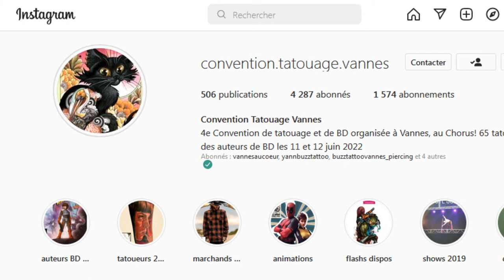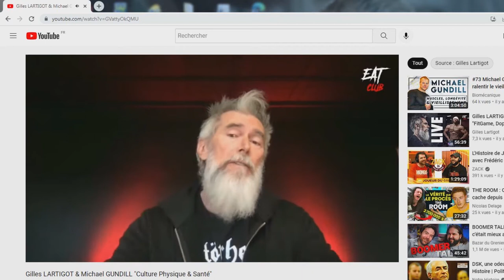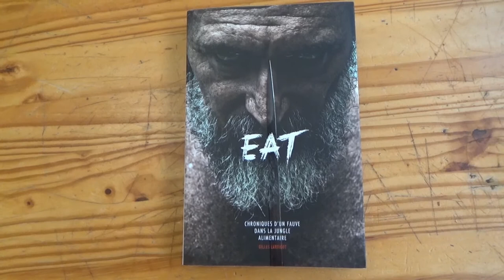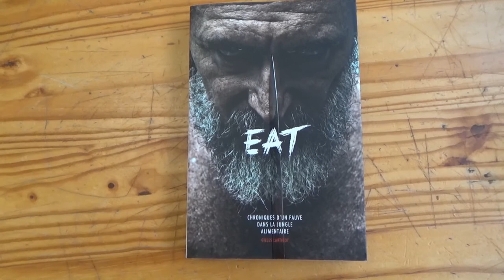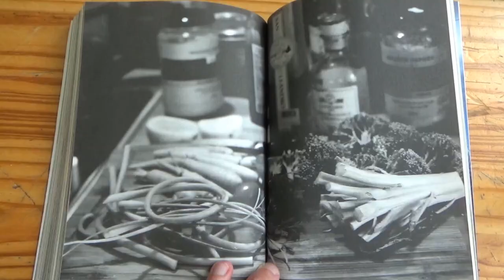Eat - Critique du livre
Bonjour à tous, amis lecteurs ! l'alimentation chez l'être humain est un chose essentielle sur lequel beaucoup font attention, soit en adoptant tel régime alimentaire, soit en documentant pour mieux choisir sa nourriture et souvent, il y a des livres pas simple à comprendre.

Parmi ces livres se trouvent celui d'un auteur bien connu dans le metal et qui est non pas musicien mais plutôt militant pour une alimentation saine, son nom : Gilles Lartigot, le bouquin en question : Eat et sa suite, tout les deux très accessible de lecture, comment ? réponse en vidéo.

Musiques utilisés :

Grappe - I Dunno
Audionautix - Ocean Floor